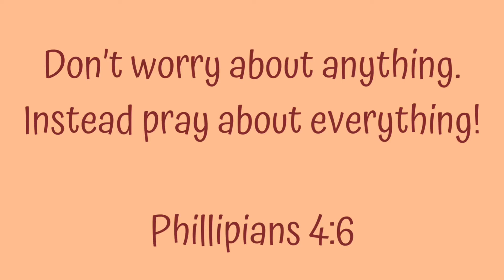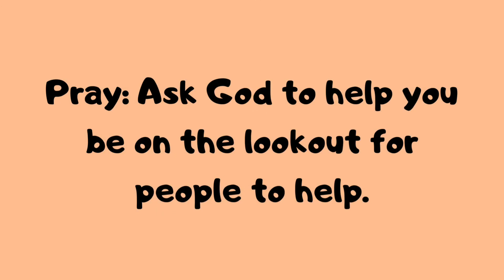Family Bible Lesson